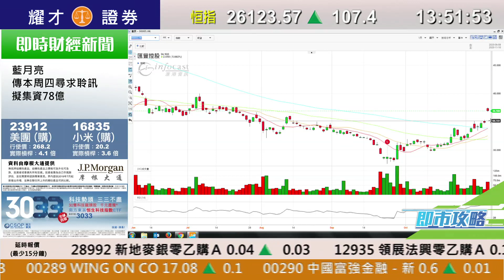耀才財經台 即市攻略 李惠儀 譚智樂－舊經濟股上升，走勢分析；有問必答：2328、1211、1810